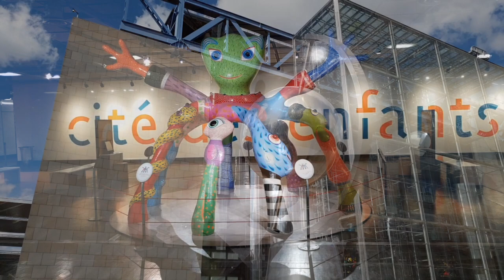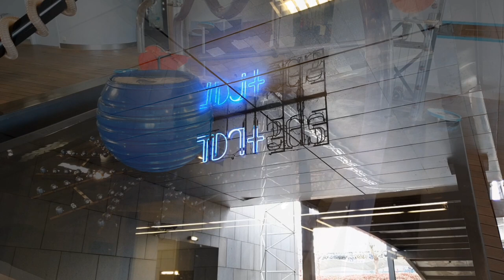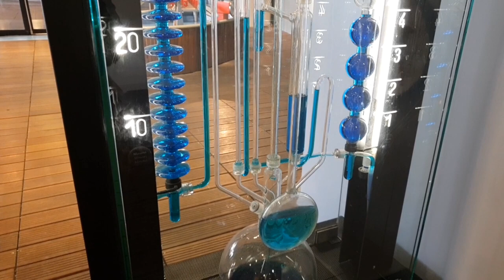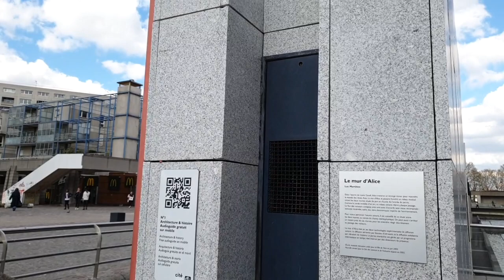Les oeuvres d'art à la Cité des sciences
Envie d’un parcours de visite original pour (re)découvrir la Cite des sciences et de l’industrie ?

Suivez le guide, et découvrez les œuvres d’Art qui subliment les espaces de notre musée.